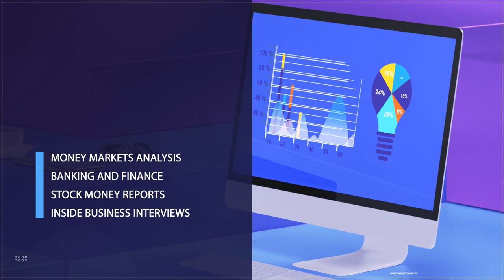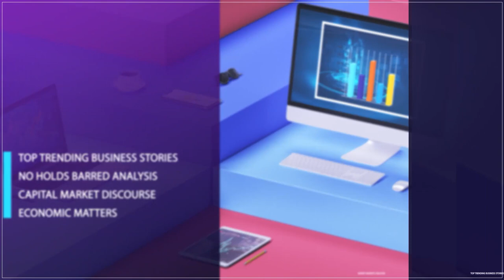Crypto: Binance situation, need for compliant exchanges